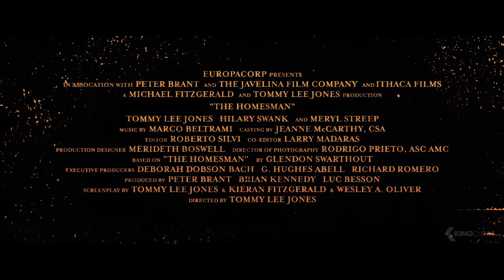THE HOMESMAN Trailer Deutsch German | 2014 Tommy Lee Jones [HD+]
Im Nebraska des 19. Jahrhunderts lebt die alleinstehende und gottesfürchtige Siedlerin Mary Bee Cuddy (Hilary Swank) in einer kleinen Grenzstadt umgeben von den endlosen Weiten der Prärie. Das Leben ist hart, der Kampf mit den Begebenheiten zehrt an ihr, ihre Einsamkeit macht es nur noch schlimmer. Drei weitere Pioniersfrauen, Arabella (Grace Gummer), Theoline (Miranda Otto) und Gro (Sonja Richter), verlieren aufgrund der Monotonie und Härte ihres Daseins schlicht den Verstand. Mary Bee beschließt daraufhin, die drei in eine Methodistengemeinde im zivilisierteren Teil des Landes zu führen, damit sich um sie gekümmert wird. Auf ihrer Reise trifft Mary Bee auf den Outlaw George Briggs (Tommy Lee Jones), welchem sie das Leben rettet. Er begleitet sie von da an und die beiden kommen sich näher. Obwohl Briggs sie überzeugen will, durch und durch verdorben und damit nicht der richtige Mann für sie zu sein, sieht sie in ihm viel mehr...